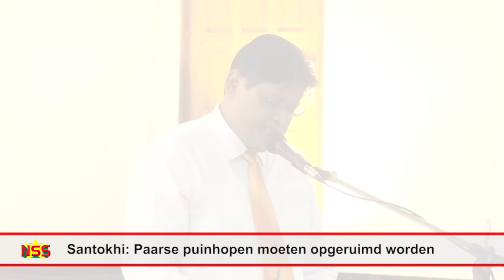Santokhi: Paarse puinhopen moeten opgeruimd worden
Tijdens de dankdienst bij de 68e verjaardag van de VHP maandagavond, zei voorzitter Chan Santokhi dat niet om de crisis waarin het land zich bevindt, omheen kan worden gegaan. "Het staat vast dat onze kinderen en generaties na ons, zijn opgescheept met de hoge schulden van de huidige regering. Die rekening krijgen we met z’n allen gepresenteerd. Die paarse puinhopen zullen opgeruimd moeten worden; zelf kunnen ze dat niet", zei Santokhi.